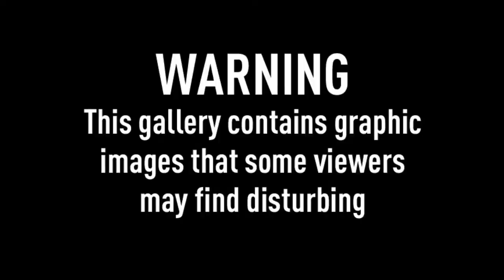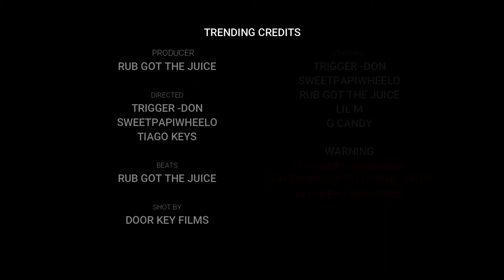Trigger-don Trending (official music video)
This Music video containts gun props and are not for persons under the age of 18
Trigger-Don Track 02 Trending